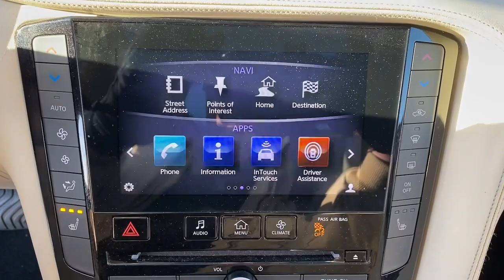2019 INFINITI QX50 Stamford, Greenwich, Norwalk, Darien, Fairfield, CT U10340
Hermosa Blue Used 2019 INFINITI QX50 ESSENTIAL available in Stamford, Connecticut at Stamford Hyundai. Servicing the Greenwich, Norwalk, Darien, Fairfield, CT area.

Stamford Hyundai
85 Magee Ave

Excellent Condition  GREAT MILES 51 690! PRICE DROP FROM $23 985  EPA 30 MPG Hwy/24 MPG City! Heated Leather Seats  NAV  Sunroof  Rear Air  Power Liftgate  All Wheel Drive  Panoramic Roof  Alloy Wheels  [V01] PROASSIST PACKAGE AND MORE!br /br /KEY FEATURES INCLUDEbr /Leather Seats  Navigation  Sunroof  Panoramic Roof  All Wheel Drive  Power Liftgate  Rear Air  Back-Up Camera  Turbocharged  Satellite Radio  iPod/MP3 Input  Onboard Communications System  Aluminum Wheels  Remote Engine Start  Dual Zone A/C Rear Spoiler  MP3 Player  Remote Trunk Release  Privacy Glass  Keyless Entry. br /br /OPTION PACKAGESbr /PREMIUM HEAT PACKAGE Heated Front Seats  Memory Seats  outside mirrors and steering wheel  Power Tilt & Telescopic Steering Wheel  Heated Steering Wheel  Reverse Synchronization Mirrors  PREMIUM AUDIO PACKAGE Bose 16-Speaker Premium Audio System  x2 1  tweeter in front upper door trim  x2 1  tweeter in upper rear door trim  x2 3.25  twiddler in upper front door trim x2 3.25  twiddler in d-pillar trim  x3 3.25  twiddler in left/right/center upper ip  x2 6x9  in front doors  x2 6.5  in rear doors  x1 subwoofer in cargo area and Bose performance series metallic speaker grilles on tweeters  PROASSIST PACKAGE Rear Cross Traffic Alert  Back-Up Collision Intervention (BCI)  Intelligent Cruise Control  Distance Control Assist (DCA). Local Trade-In  Financing Available br /br /A GREAT VALUEbr /Excellent Condition Reduced from $23 985. br /br /OUR OFFERINGSbr /Stamford Hyundai is a digital  interactive dealership that is the Hyundai Eastern Region #1 service satisfaction Hyundai Dealer in the district two years running. We believe in transparency for our clients and feel that when our customers are educated about their purchase from availability  total brand value and finance options it is easy to say Yes to Hyundai. Combine this with our exceptional customer service and convenient online purchase process; it is easy to say Yes to Stamford Hyundai! br /br /Mileage may be higher due to test drives or if vehicle is/was a loaner vehicle. Horsepower calculations based on trim engine configuration. Fuel economy calculations based on original manufacturer data for trim engine configuration. Please confirm the accuracy of the included equipment by calling us prior to purchase. br /